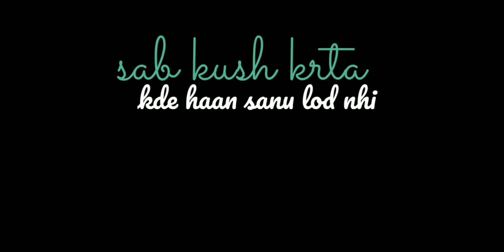Coke ni piti Daru piti || siddhu moose Wala latest song